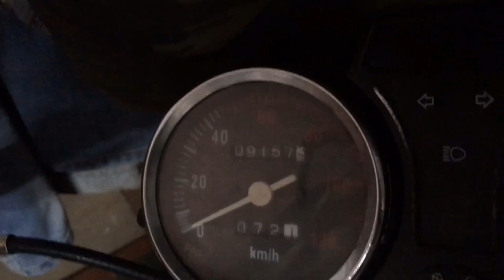Бешенаятабуретка за 5000₽ (обзор скутера IRBIS Z50R)